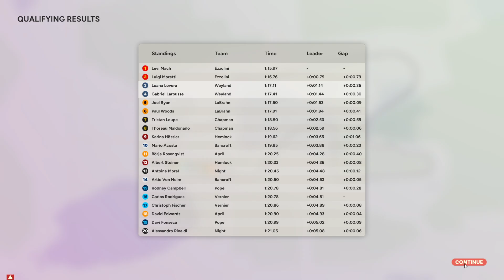I give "Golden Lap" (Early Access) 30 minutes!